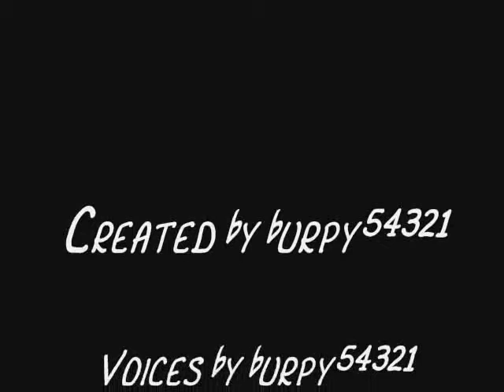your never too old for mcdonalds